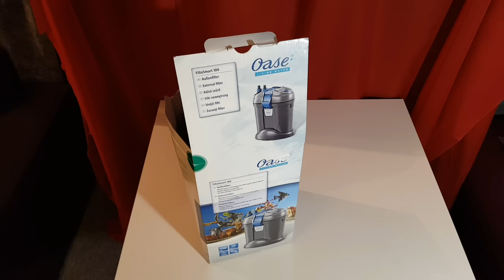Pimp my Filter deutsch #1 Oase Filtosmart 100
In diesem Video zeige ich euch wie der Oase Filtosmart 100 funktioniert (die größeren Versionen 200 und 300 würden sicherlich ähnlich funktionieren) und wie man ihn so modifizieren kann, dass er in der Lage ist auch Nitrat im Aquarium abzubauen. Das führt dazu, dass ihr auch bei größerer Besatzdichte weniger Algenprobleme habt, weniger Wasser wechseln müsst und das Aquarium insgesamt deutlich stabiler mit kristallklarem Wasser läuft.

Meine Homepage mit vielen nützlichen Informationen und Produkten rund um die optimale Filterung von Aquarien und Teichen:

Mein neuer Instagramm Account auf dem ihr zwischen den Videos auf dem laufenden gehalten und über anstehende Livestreams informiert werdet: